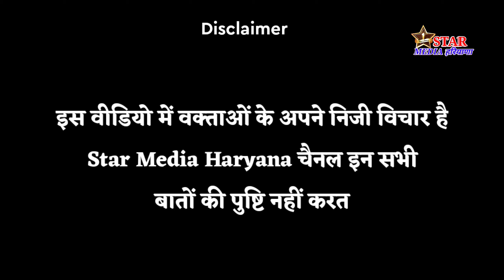बोलने वाला रैंछो बंदर हुआ वायरल | लड़की चाहिए रिश्ते के लिए 🤣🤣🤣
गजब़ रैंछो बोलने वाला बंदर हुआ वायरल | सबकी कर देता है बोलती बंद
Rancho ne ki Nepal k logon ke sath masti

Stand up Comedy I Comedy by Ventriloquist Anil
|Full on Entertainment
Raja Rancho | RV Shutter Clicks

PART-1/3,83|rancho bandar

गजब रैंछो बंदर जब बोलता है अच्छे अच्छे चुप हो जाते हैं PART-1/3, rancho bandar

tag.
rencho bandar,anil ventro interview, anil ventro with rencho,star media haryana, Manjeet bhardwaj